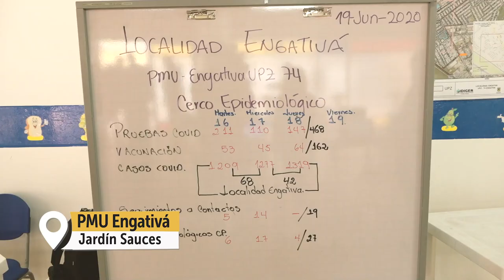Recorrido Zonas de Cuidado Especial en la localidad de Engativá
Fue una buena jornada en Engativá Centro, UPZ que continúa en cuarentena estricta. Hicimos testeo masivo y entrega de ayudas puerta a puerta para que todos puedan quedarse en casa y frenar al máximo la propagación del virus.